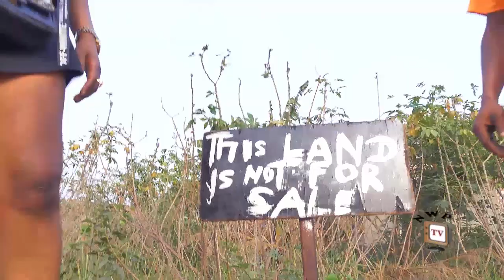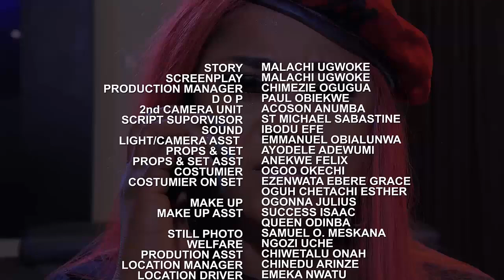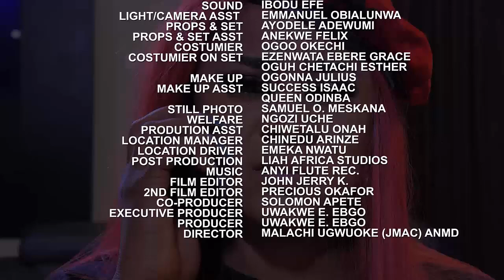The Billionaire Disguised As A Keke Driver To Find True Love - Uju Okoli & Stephen Odimgbe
MOVIE TITTLE:::
STARRING::: Uju Okoli & Stephen Odimgbe
COMPANY'S NAME::: Wazico Production
YEAR::2022